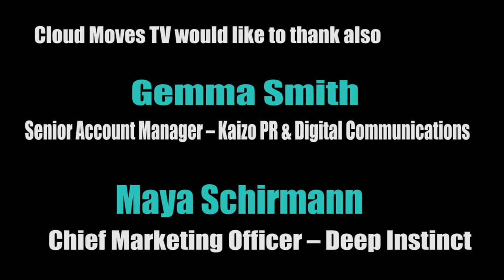Thought Leader Interview: Guy Caspi, CEO – Deep Instinct – IP EXPO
Cloud Moves TV travelled to London’s Excel for IP EXPO- Europe’s number one IT event. Over the two-day event, 15,000 visitors descended, to attend over 300 seminar sessions housed in 23 different theatres. The tech community were able to check out over 300 exhibitors and wander between the six key event themes; Cloud, Cyber-Security, Networks & Infrastructure, Data Analytics, DeVop’s and Open Source. Cloud Moves TV spoke to a number of Thought Leaders, including Guy Caspi, the CEO of Deep Instinct; the first company to apply deep learning to cybersecurity. Guy is a leading mathematician and a data scientist global expert.